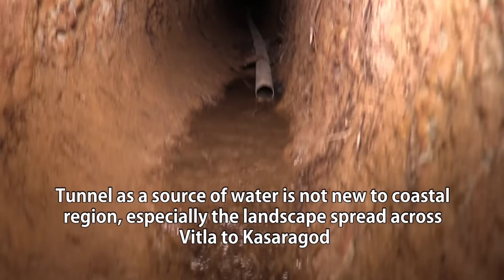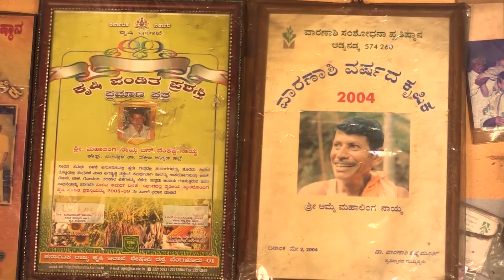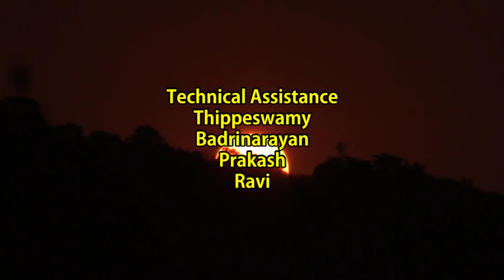Incredible Tale of a Water Warrior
This Documentary bagged Jury Special Mention Award at 10th National Science Film Festival of India (NSFFI -2020), organised by Vigyan Prasar and Tripura State Council of Science & Technology on 24-27 November 2020 at Agartala, Tripura.

- Dr. Mahesha,  Programme Producer
       EMRC,  University of Mysore